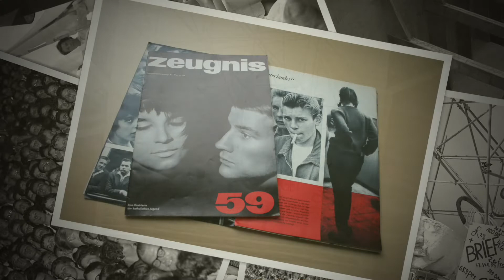Großveranstaltung in Stuttgart - 75 Jahre BDKJ